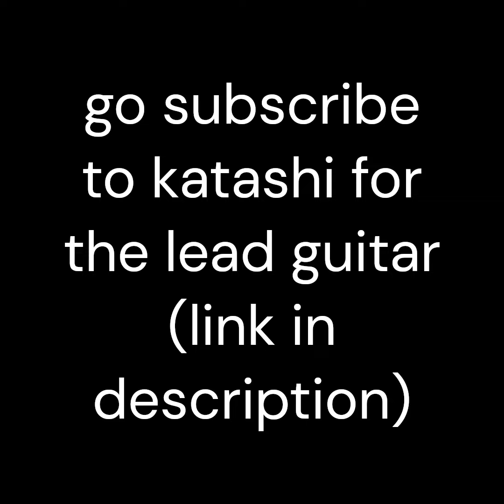METALLIDAY (i still don't have a name for it lmao)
I also fixed the fucking audio for being so loud LMFAO I apologise for how loud the original version was